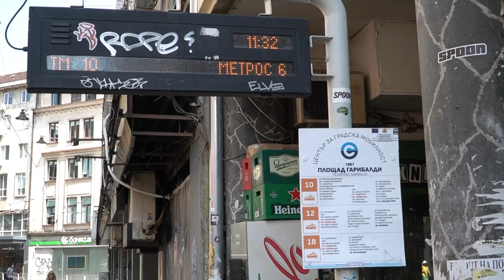Пак предпазни маски в столичния транспорт срещу вируса. Носим ли ги?